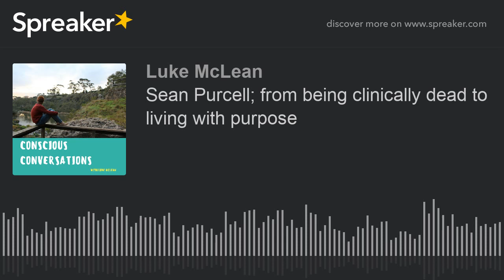Sean Purcell; from being clinically dead to living with purpose (part 2 of 7)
This conscious conversation catches up with cardiac arrest survivor Sean Purcell. We take a deep dive into what being clinically dead for 40 minutes has done to shift Sean’s life purpose. Making him grateful for every moment he now lives and the amazing work he is doing as a project manager to elevate humans. This incredible story of serendipity, community, and teamwork has allowed Sean to be here today.  If you’re on the treadmill, busy being busy or simply taking life for granted. STOP! Take Listen, create the space for some real self-inquiry and work out in your heart; what matters most?